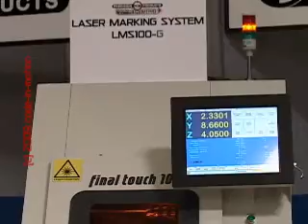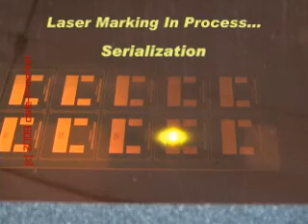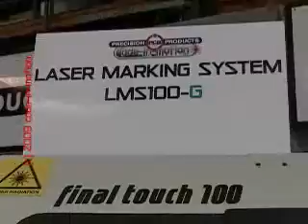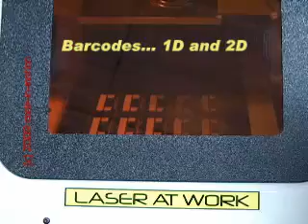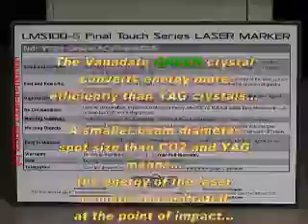LaserMarking LMS100-G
Integrated Laser Marking and Inspection for Circuit Boards...

Laser Marking, Product ID, 1D & 2D Barcodes, Vision Inspection and Verification, Green Laser